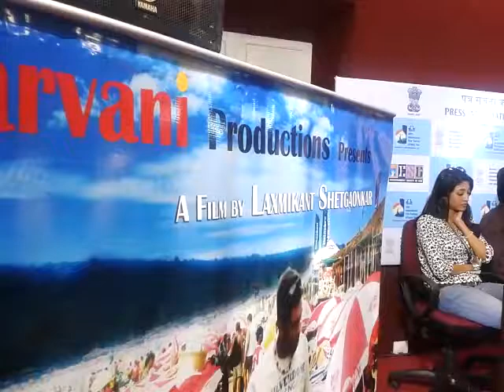[44th IFFI 2013] Baga Beach team discussing their film at PIB-A video by Lalit Rao (FIPRESCI)